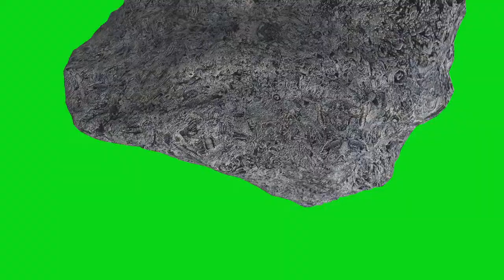3d Green Screen Stone Animation, Stone Falling, Big stone Earth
3d Green Screen Stone Animation, Stone Falling, Big stone Earth